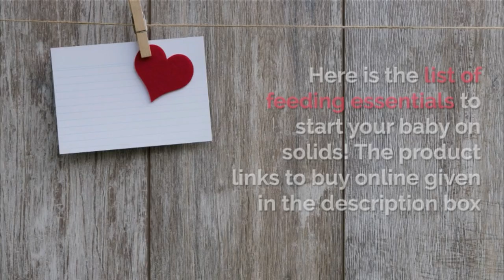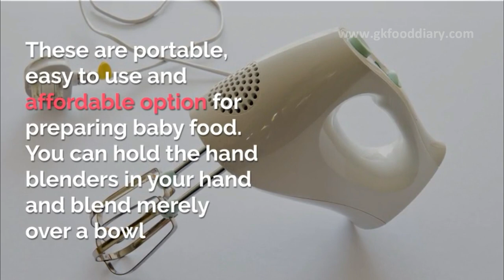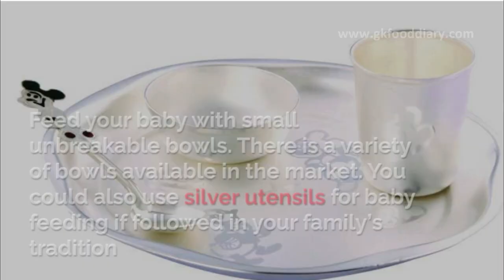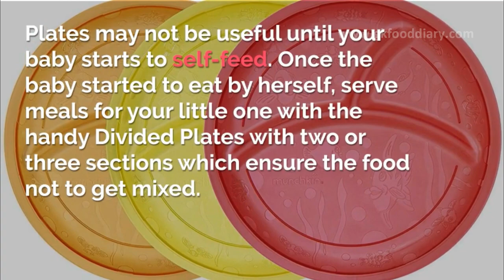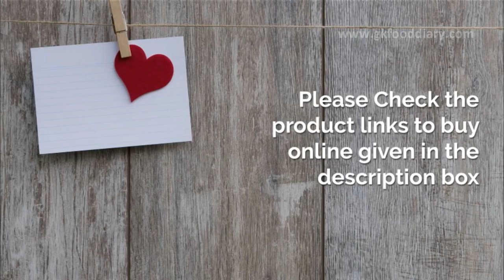10 Baby Feeding Products to buy before Starting Solid Foods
Below are the links to buy the baby feeding products mentioned in the video from online

1. STEAMER/PRESSURE COOKER
Baby Food Steamer
Food Steamer
Steamer basket
Pressure cooking

2. BLENDER/ MIXER GRINDER
Baby blenders/small food processors
Normal Mixer Grinder
Hand Blenders

3. SAUCEPAN AND PANS
Iron Pan
Fry Pan

4.  STERILIZER
Steam Steriliser

5. BABY BOWLS AND PLATES
Plastic Bowls
Travel Bowls
Suction Bowls
Stainless Steel Bowls
Baby plastic plates
Steel Plates

6. BABY SPOONS AND FORK
Baby Spoons
Baby Fork

7. BABY CUPS
Sippy Cups

8. BIBS
Cloth Bibs
Plastic Bibs

9. HIGH CHAIR & BOOSTER SEATS
High Chair
High Chair with Booster Seat
Booster Seat

10. MISCELLANEOUS
Vegetable masher
Splat mat

Here is the detailed post about 10 Baby Feeding Products to buy before Starting Solid Foods